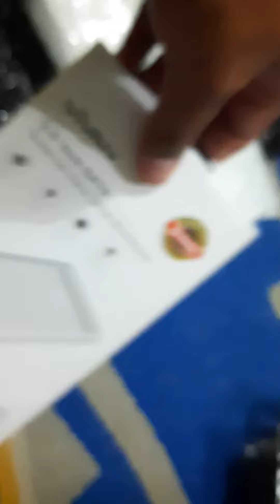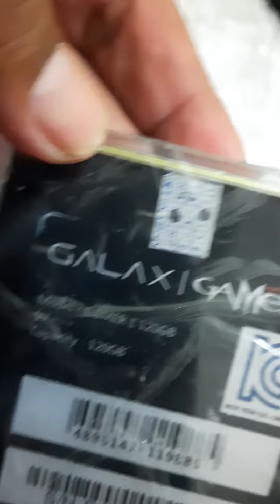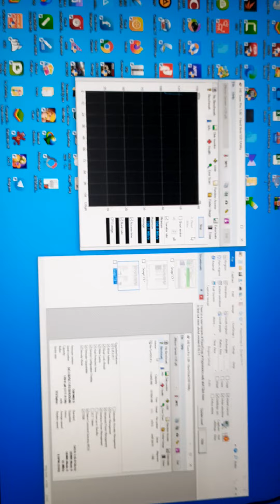Unboxing dan Test Galax 120gb